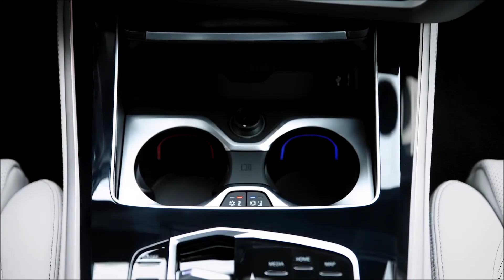2024 BMW X5 xDrive30d G05 - Interieur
Lackierung: BMW Individual Tansanitblau metallic
Polsterung: BMW Individual erweiterte Lederausstattung 'Merino' Elfenbeinweiß (SW)
BMW Individual Interieurleisten Pianolack schwarz
xOffroad Paket
Adaptive 2-Achs Luftfederung
Komfortpaket
Travel Paket
Gepäckraumpaket
Ambient Air Paket
Innovationspaket
Antrieb: xDrive Allradantrieb
Leistung: 280 kW (381 PS)
Beschleunigung von 0-100 km/h: 5,4 s